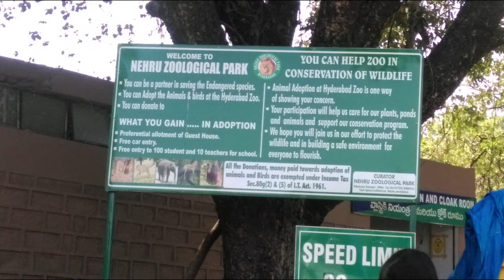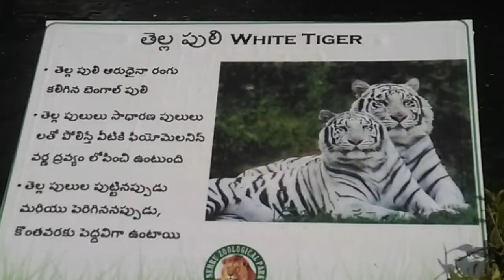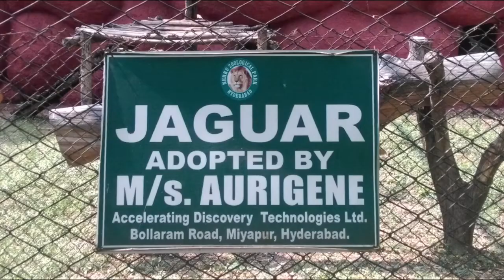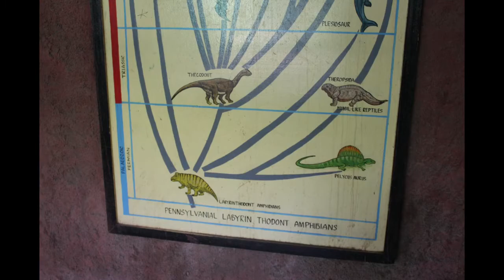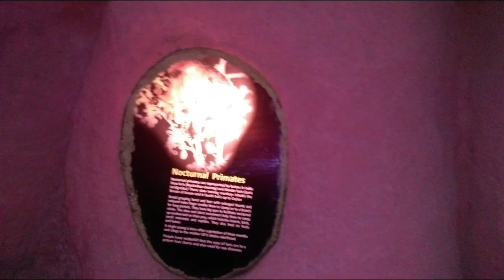Trip to Zoo